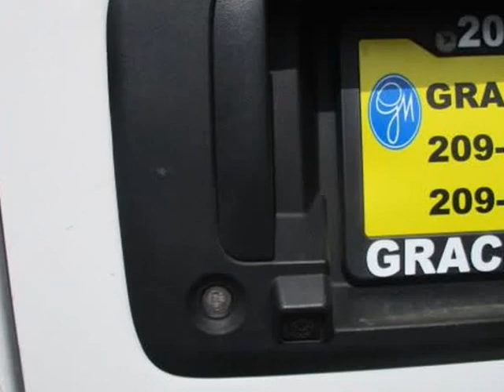2018 Chevrolet Express Cargo Van RWD 2500 155" (Manteca, California)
Grace Motors
842 W Yosemite Ave
Manteca